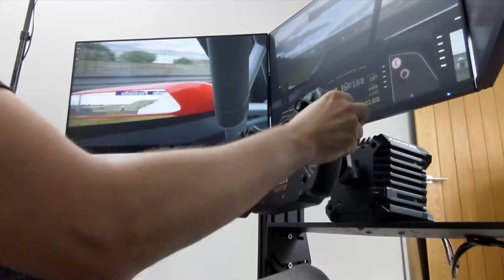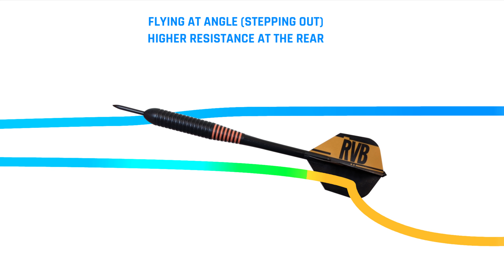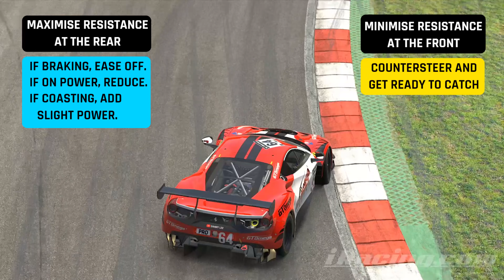How to Stop Spins in Sim Racing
Confidence comes from knowing what to do when things get loose. Have more fun, be a better racer and enjoy every lap by facing your enemy - the spin.

🛒Acelith - 3EUR Off Code: DANNYLEE

You can race all of the liveries shown in this video in iRacing using Trading Paints.

Like the look of iRacing?